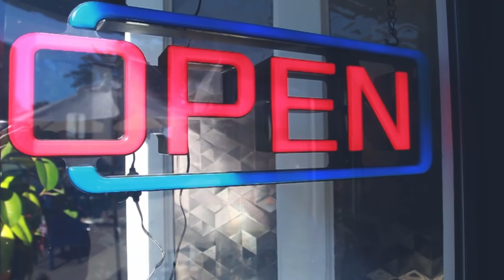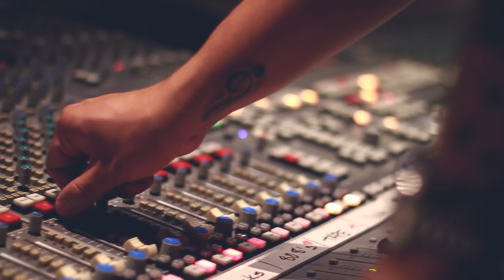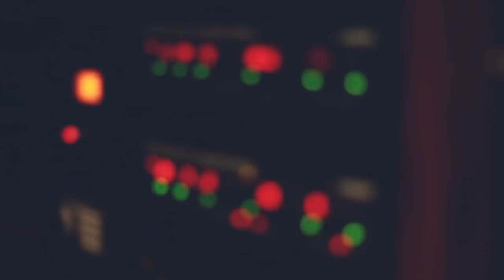Fly Society Spring 2014 Lookbook | Explicit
Fly Society's Spring 2014 line kicks off with a new visual lookbook featuring Pro-skateboarder Terry Kennedy and Mikey Haywood (AM). Producer-DJ, FuzzyFe, and rap artists HIT, DaKidDank and J-Deeds also make an appearance. Artru Group's, Eric "Ptah" Herbert, and Oscar "Cali" Quiroz, deliver a cinematic experience to showcase some of the upcoming designs buyers can look forward to purchasing for Spring 2014.